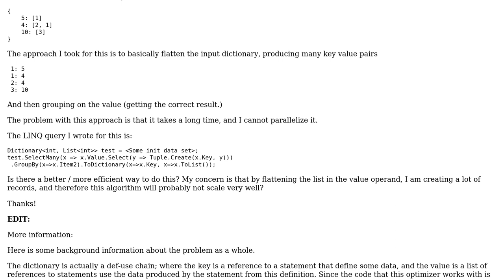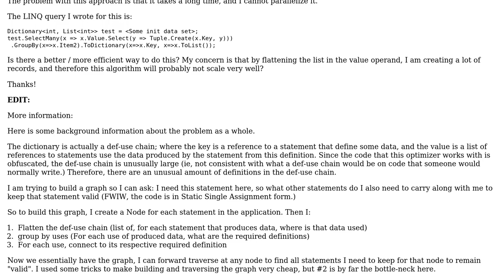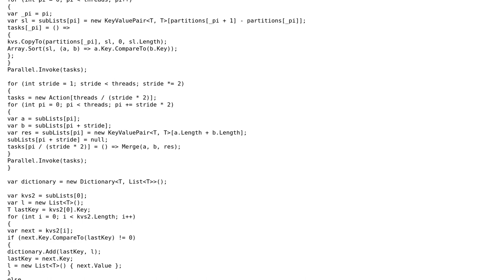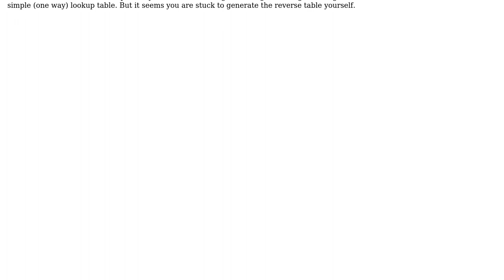Need help finding an efficient way to group the keys in a dictionary into buckets defined by the...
Software Engineering: Need help finding an efficient way to group the keys in a dictionary into buckets defined by the values in the dictionary?

With thanks & praise to God, and with thanks to the many people who have made this project possible! | Content (except music & images) licensed under CC BY-SA | Music | Images & others | With thanks to user VisualMelon user Jeremy user BionicCode and the Stack Exchange Network Trademarks are property of their respective owners. You are responsible for your own actions.